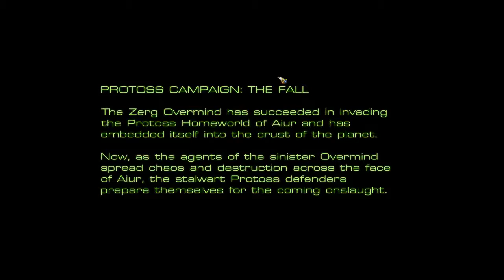StarCraft Grand Campaign Episode 30 "First Strike"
I never thought that we'd fight upon the fields of Aiur!